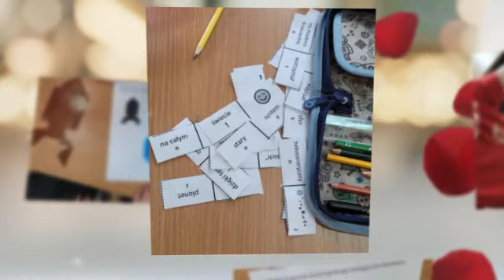Lekcja z Mikołajem Kopernikiem